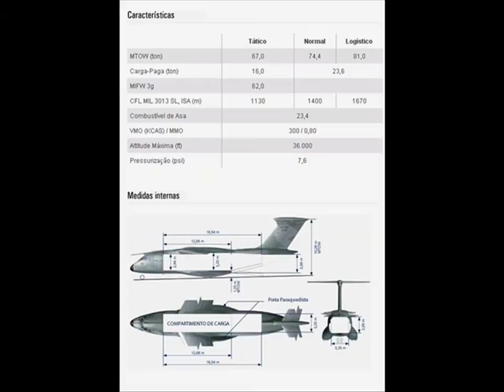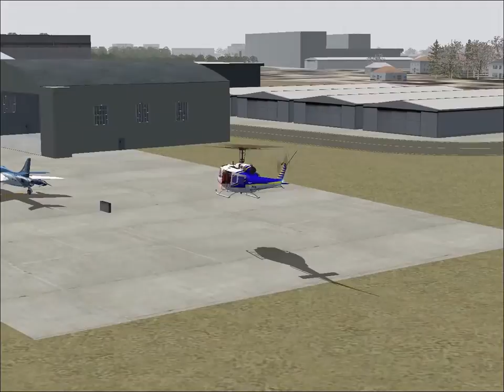KC-390.mp4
New EMBRAER KC-390. Air transport/in flight refueling aircraft